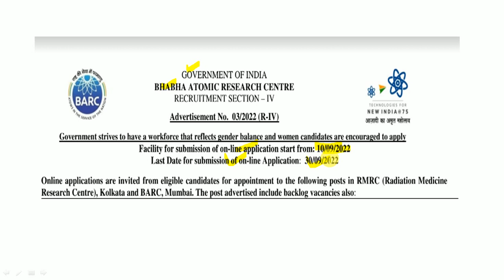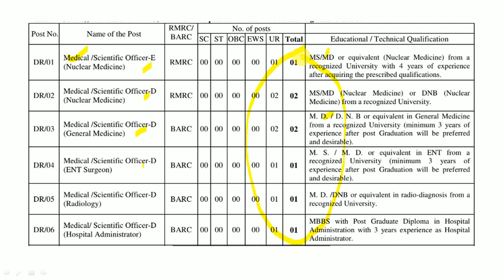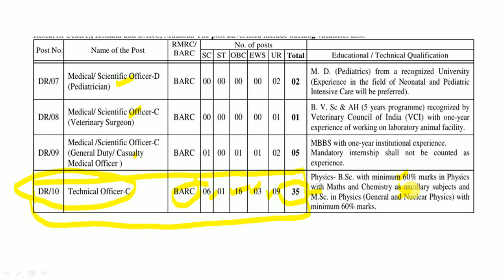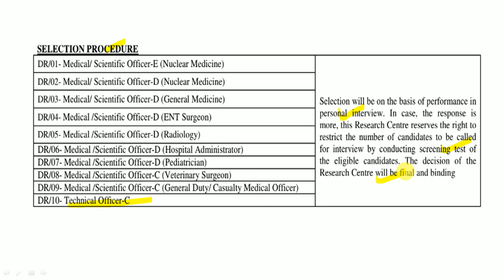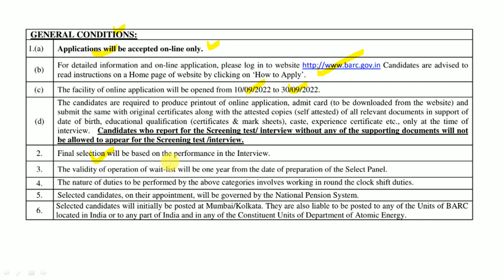अधिकारी पदासाठी भरती | जाहिरात प्रसिद्ध | वेतन: 56,100 (Level-10) | महिला/SC/ST/PwBD - अर्ज फी नाही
भाभा अणु संशोधन केंद्र (BARC) यांच्यामार्फत भरतीची जाहिरात प्रसिद्ध झालेली आहे. याबाबतची माहिती या ठिकाणी देण्यात आलेली आहे.

Logical Reasoning
1. A Modern Approach to Verbal & Non-Verbal Reasoning (2 Colour Edition)
2. A Modern Approach to Logical Reasoning (2 Colour Edition)
3. A New Approach to REASONING Verbal & Non-Verbal

Quantitative Aptitude
1. Quantitative Aptitude for Competitive Examinations
2. Quantitative Aptitude Fully Solved Book in English By Dr. R S Aggarwal for All Competitive Exams
3. Wiley's Quantitative Aptitude

General Knowledge
1. General Knowledge 2021
2. LUCENT'S GENERAL KNOWLEDGE

MPSC Books :
1. Tatyancha Thokla
2. Lokseva 21000+ MPSC Prashnasanch
3. Lokseva MPSC
4. DNYANADEEP ACADEMY MPSC